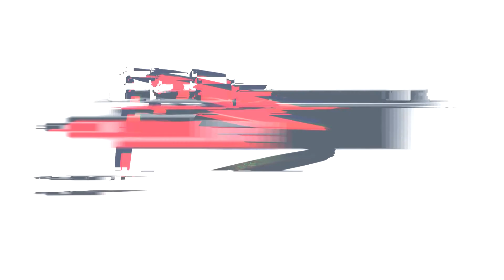Katharina Jakoubek-Lorber - Herzbienchen W - E - Olachgut 2018